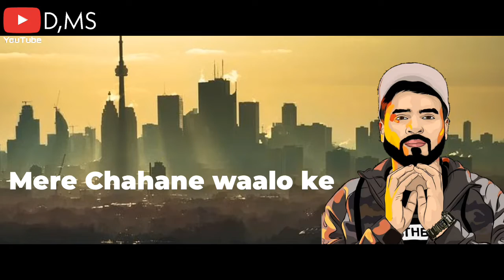Amitbhadana-Aatm vishvash🔥😍New rap song status//video😍🔥.